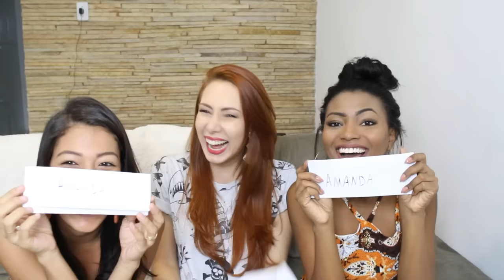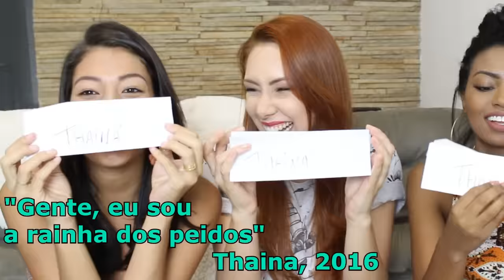PEIDAR EM PÚBLICO? BRIGAR NA RUA? BATER O CARRO?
Quem é mais provável que...? Vem rir com a gente! TAG :)

Snap: amanda.morbeck
Se inspirou aqui? Marque no insta